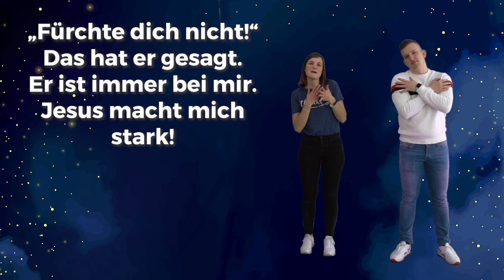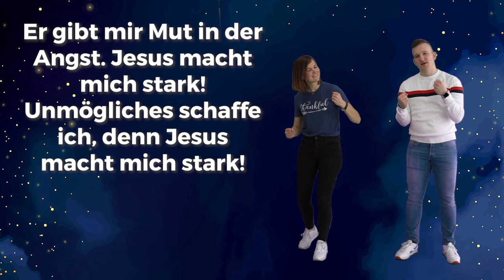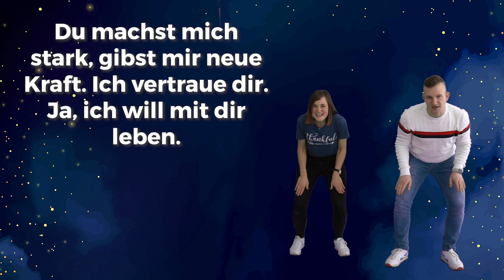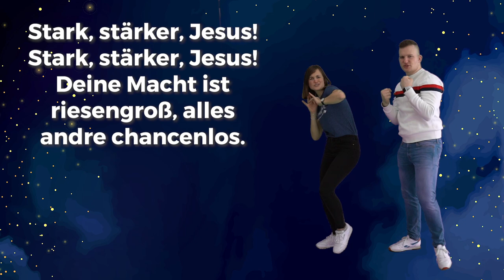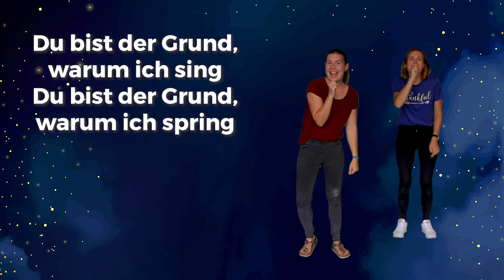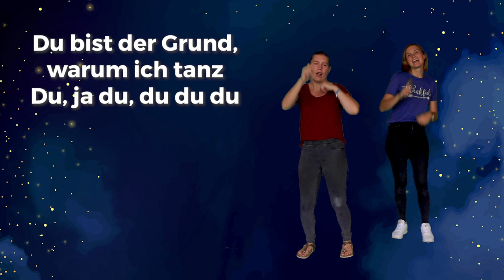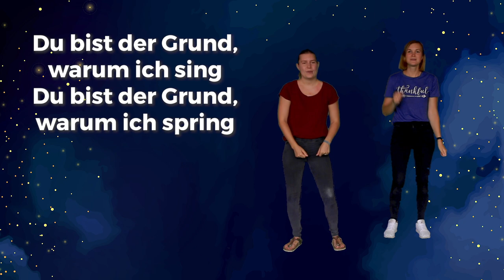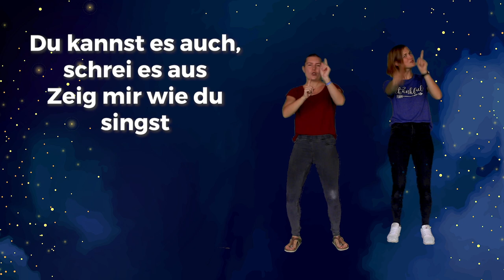Weihnachten neu erleben - Josef: Glaube als Herausforderung (Kids Celebration | 29.11.2020)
Wir starten in eine 4-wöchige Weihnachtsserie, in der wir verschiedene Personen der Weihnachtsgeschichte besser kennenlernen. Zudem werden wir spannende Geschichten von 4 Freunden sehen, die Abenteuer mit Gott erleben.

Jeden Sonntag ab 10:30 Uhr dürft ihr die KidsCelebration sehen.

ICF SCHWARZWALD-BODENSEE - KIRCHE NEU ERLEBEN